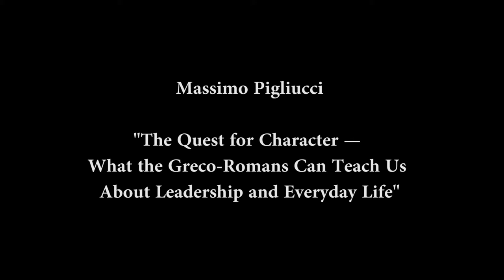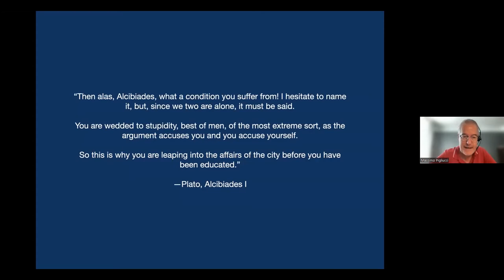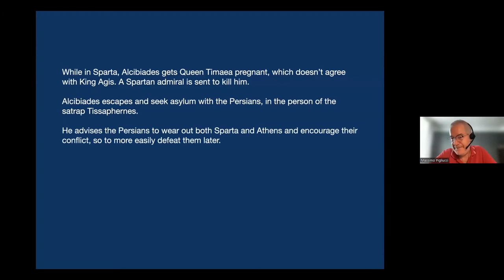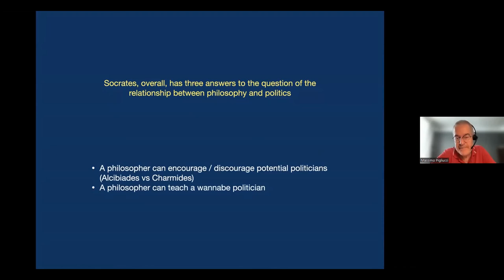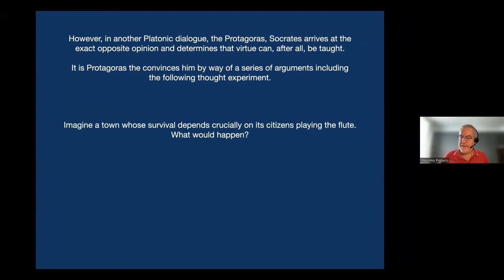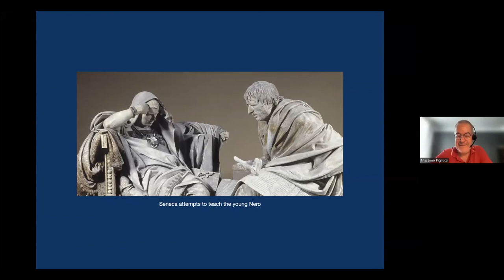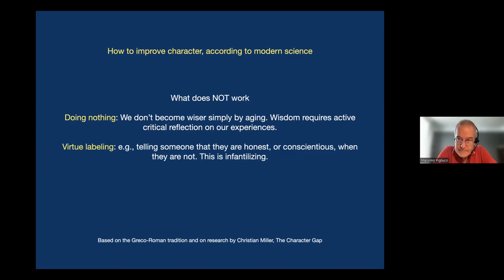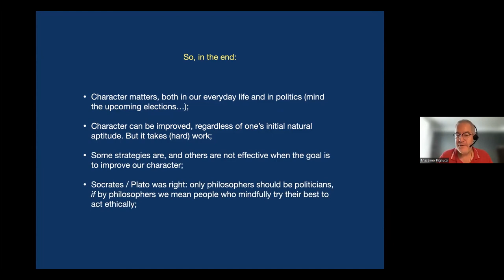APPA Annual Meeting, July 16, 2022: Massimo Pigliucci (USA)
Presentation #5: Massimo Pigliucci, "The Quest for Character — What the Greco-Romans Can Teach Us about Leadership and Everyday Life"